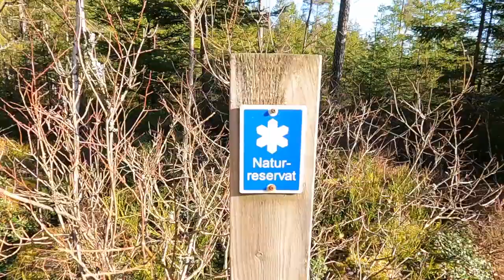Äggröra på Muurikka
Här lagar jag äggröra på Muurikka.